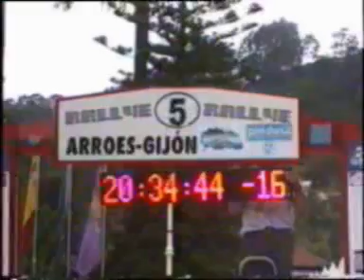Participantes en el Rallye Arroes Gijón 2009